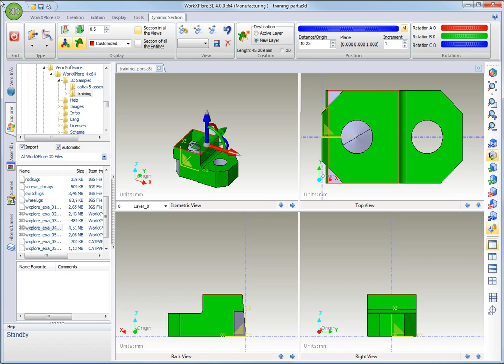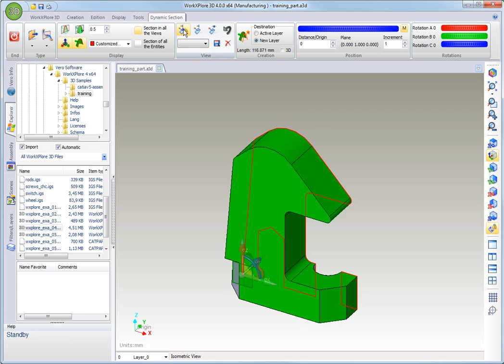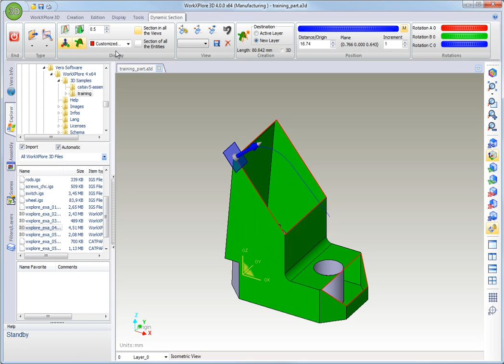Measure & Analysis - Dynamic section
The dynamic reference controller allows users to control the section plane with the mouse in rotational and panning directions or following a guide curve. 3D measurements in a dynamic section can be carried out without extracting geometric data.